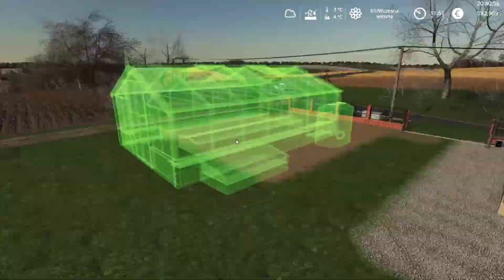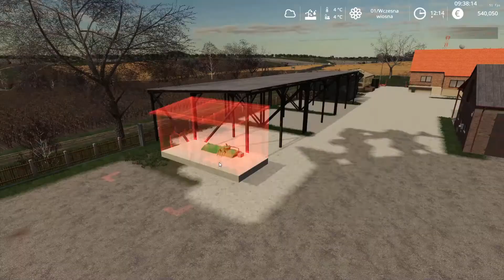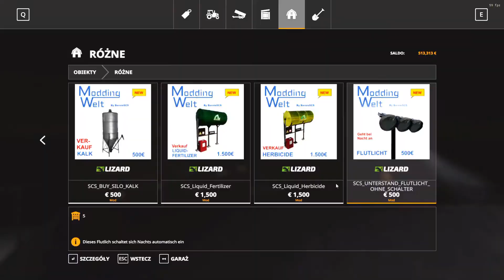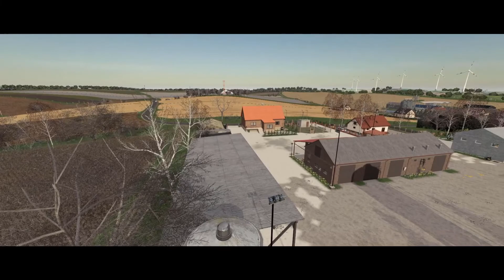Budowa pierwszej POLSKIEJ gospodarki w FS19 | FarmBuild(#2)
Siema. Witam wszystkich na moim kanale zapraszam do subowania i likowania 😃
✔Link do fanpage na Facebooku: